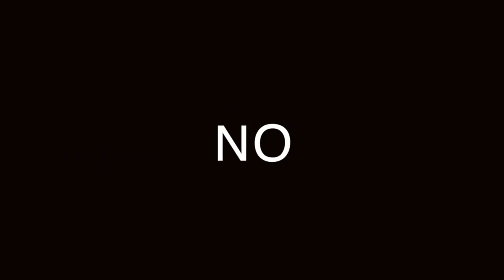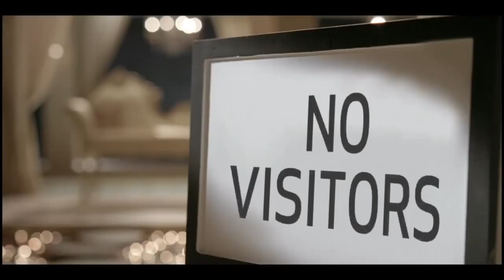CUIDA TUS DIENTES CON ESTOS ALIMENTOS